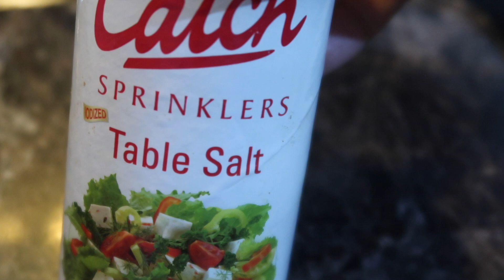बच्चों को खिलायें बहुत फ़ायदेमंद सूजी का अप्पम | Healthy Rava Appam For kids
(Please Show your support and subscibe our channel)

BATHING & SKIN CARE PRODUCTS  WE USE:
1: Johnson’s Baby Top to Toe Baby Bath
2: Johnson’s Baby Shampoo
3: Johnson’s Baby Baby Soap
4: Johnson’s Baby Lotion 500ml
5: Johnson’s Baby Face Cream
6:Mamaearth Mineral Based sunscreen  For Baby
7: Mamaearth Natural Insect Repellent For Babies
9: Himalaya Diaper Rash Cream
MASSAGE PRODUCTS WE USE:
1: Coconut oil
DIAPERS WE USE:
1: Diapers Premium Care Pant Diaper Large
2: Mamy Poko Pants